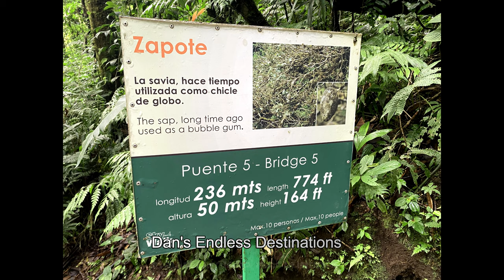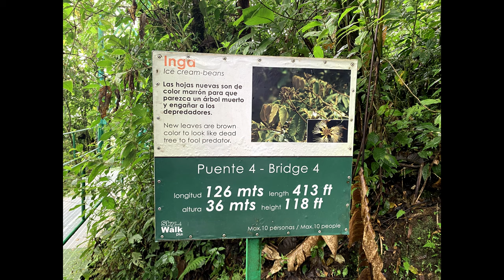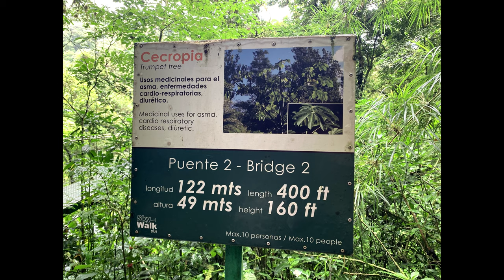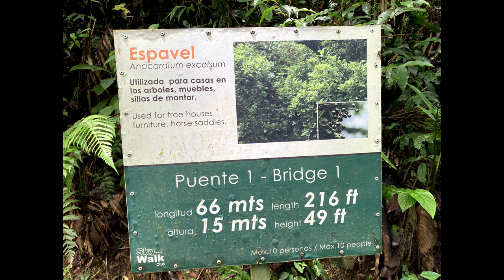Sky Adventure Monteverde (Full) Costa Rica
Sky Adventure Monteverde
Aerial Tram + Sky Walk (Guided Tour) + Zipline
Costa Rica Destination #14
July 28th, 2021 from 9:30am-2:30pm
Sky Walk & Aerial Tram  (1 adult) = $65
Sky Trek, Walk & Tram  (2 child + 1 Adult ) = $232
$297 total entry fee
1.5 mile trail w 7 hanging bridge
over 2,500 plant species
over 100 species of mammals
more than 400 bird species
120 reptilian and amphibian species
thousands of insect
$30 for 3 lunches at noon
2600ft aerial tramway
mountains of Monteverde
Cloud Forest
3940 to 5740 ft above sea level
8 zip lines through the cloud forest.
The longest cable is 2460 feet
the highest cable is 328 feet
tour lasts around 1.5 hours